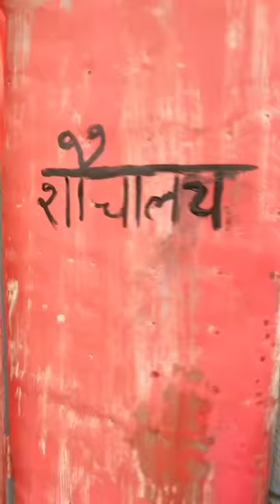सूरज रॉक्स कॉमेडी विडियो || Suraj Rox Comedy Video 😂🤣 || Suraj Rox Funny Videos || Suraj Ka Adda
सूरज रॉक्स फनी वीडियो || Suraj Rox Comedy Video 😂🤣 || Suraj Rox Funny Videos || Suraj Ka Adda